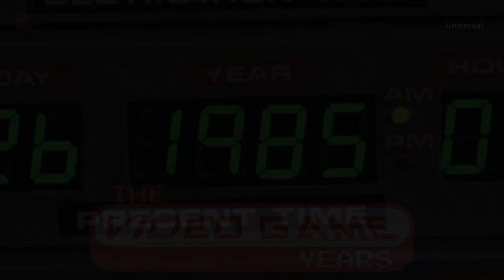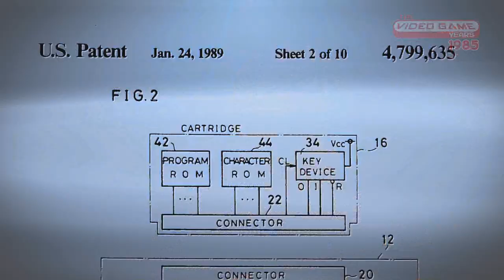NES Launch in 1985 feat. Howard Phillips - Video Game Years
A look at the launch of the Nintendo Entertainment System in 1985.
✅ Full episodes now on Amazon Prime!
Join Pat the NES Punk, James Rolfe, Pro Jared, and others as we talk about great games!
The Nintendo Entertainment System (commonly abbreviated as NES) is an 8-bit home video game console that was developed and manufactured by Nintendo. It was initially released in Japan as the Family Computer (also known by the portmanteau abbreviation Famicom on July 15, 1983, and was later released in North America during 1985, in Europe during 1986, and Australia in 1987. In South Korea, it was known as the Hyundai Combo and was distributed by SK Hynix which then was known as Hyundai Electronics. It was succeeded by the Super Nintendo Entertainment System.

The best-selling gaming console of its time, the NES helped revitalize the US video game industry following the video game crash of 1983. With the NES, Nintendo introduced a now-standard business model of licensing third-party developers, authorizing them to produce and distribute titles for Nintendo's platform.